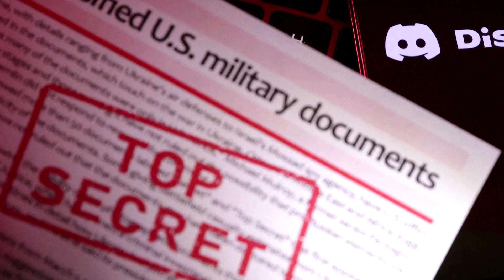U.S. Airman Indicted over Leak of Military Secrets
A federal grand jury has indicted 21-year-old U.S. National Guardsman Jack Douglas Teixeira over the leak of top-secret military intelligence records online.